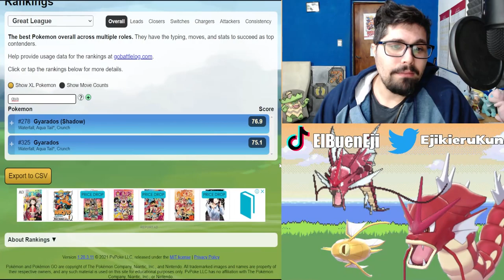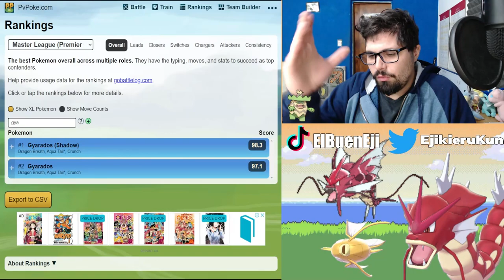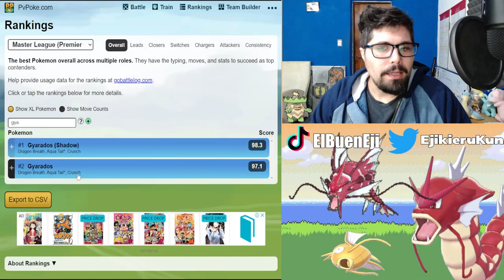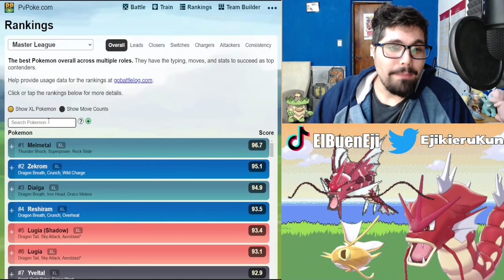¿VALE LA PENA MAGIKARP? l HORA DESTACADA l Pokemon GO Argentina